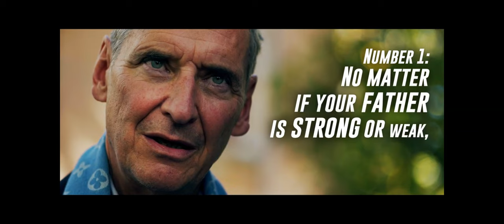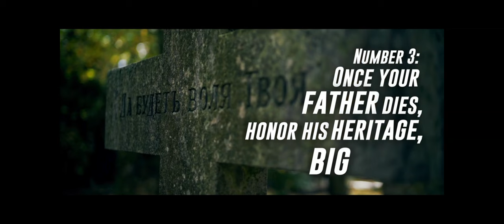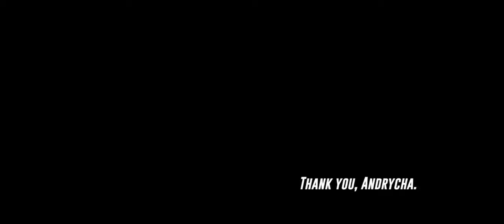Grim Hustle- 1 hour Special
A very motivational 1 Hour Video- Russian Mafia Boss Grim Hustle